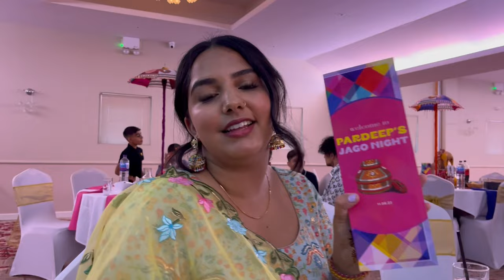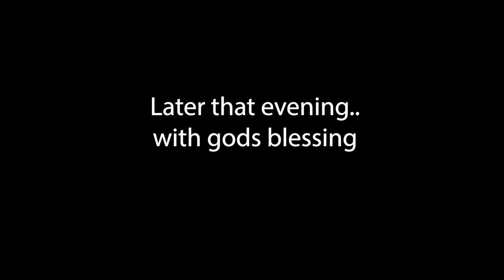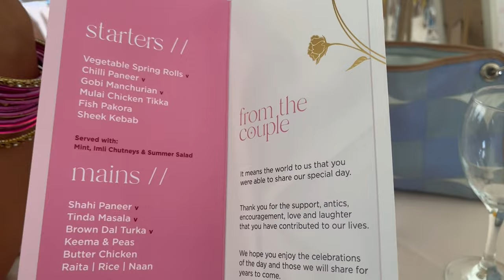HITCHIN TOWN VLOG | Rotten Banana Productions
Ello Mateys, It's wedding week in Hitchin and we're going all out. Got some fun nights planned with the fam you know the cousins go crazy innit. It's about to get butters :)))
XOXO
Sonum + Imran